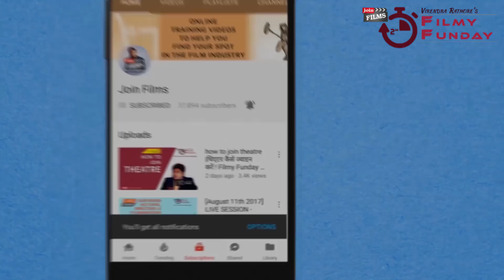5 Career Advice to Join Films - Bollywood ~ बॉलीवुड कैसे जॉइन करें | Filmy Funday #76 | Joinfilms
5 Career Advice to Join Films - Bollywood ~ बॉलीवुड  कैसे  जॉइन करें  | Filmy Funday #76 | Joinfilms